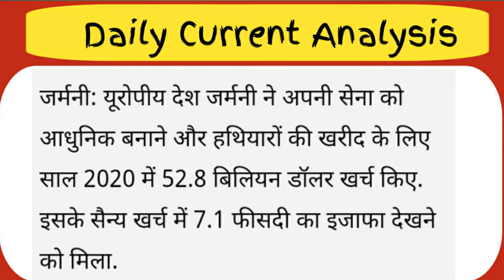Military Spending By Country SIPRI Report India Third Largest Military Spending After US And China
Queries Solved-

Military spending By Country

military Spendind By country 2020

Military spending By countary 2021

military spending SIPRI

Sipri Report 2020

Sipri Report 2021

SIPRI Report 2021 india Rank

SIPRI Report in hindi

Stockholm internatinal Peace Resarch Institute

World Military Spwnding 2021

world Military Spending 2020

world military  spending  ranking 2021

World military spending ranking 2020

Top 10 Military Spending Countries 2020 SIPRI

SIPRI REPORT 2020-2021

SIPRI NEW REPORT

 World Top 10 Military  Spending  Countries

US China India France Southkorea For Militiry Spendind By sipri